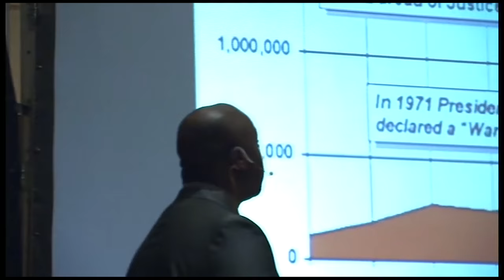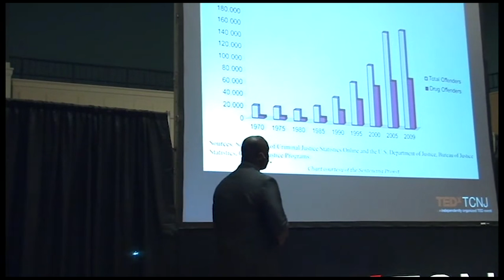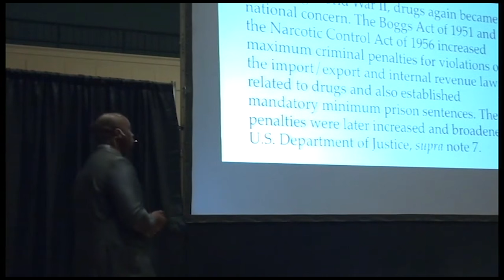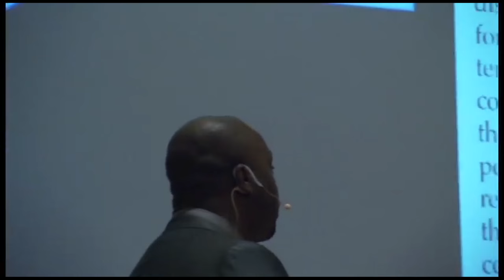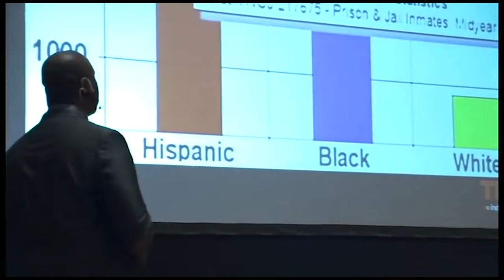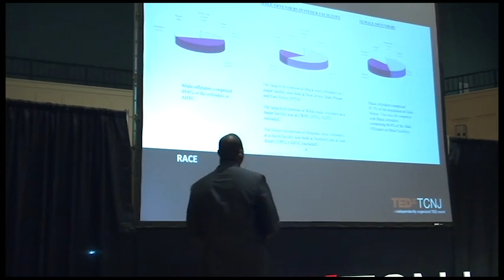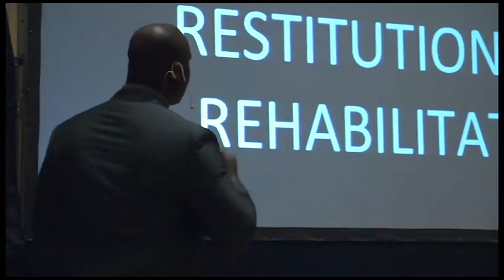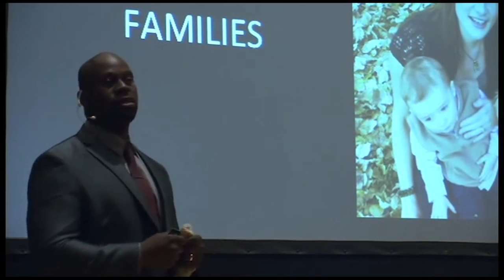Clearing the Path: A Fresh Start or a First Start | Perry Shaw | TEDxTCNJ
Perry Shaw celebrates the virtues of changing direction and how it can actually benefit us professionally.

Perry L. Shaw III is Co-Founder and Executive Director of A Better Way Inc., a non-profit reentry and community based company. A Better Way is an organization which specializes in helping community members find a better way to live. A Better Way noticed that youth at risk for incarceration and previously incarcerated individuals and their families have the least job training and the lowest rate of employment. Individuals and families have found resources and support from A Better Way.

Mr. Shaw is currently the Chairmen of the Mercer County Reentry Taskforce, a former Board Member of Habitat for Humanity of Trenton and currently serves as a Commissioner for the Trenton Parking Authority.  He has been married to his lovely wife Jennifer for nearly a decade and is the proud father of two children Zoey & Perry IV.